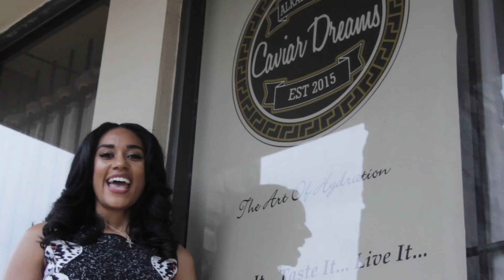money, financial advice, keys to success and more! - Caviar Conversations : Xavier Peoples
I sat down with financial guru , entrepreneur, and my personal Financial mentor to talk what it takes to be successful, money advice and more!!